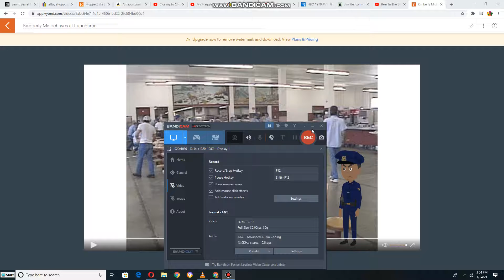Kimberly Misbehaves at Jail Lunchtime